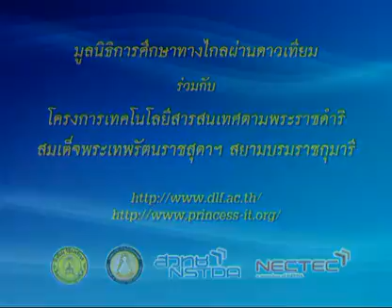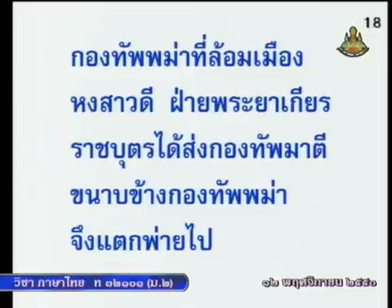187 50thM2 057Ah thaim 2 ภาษาไทยม 2